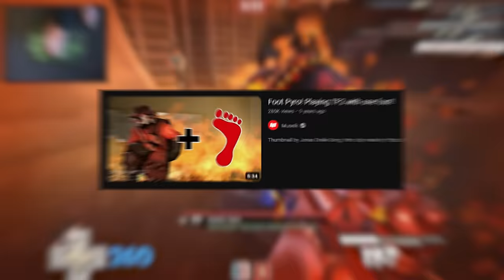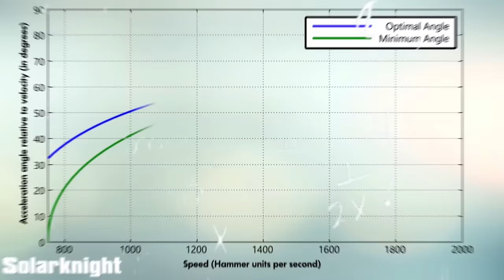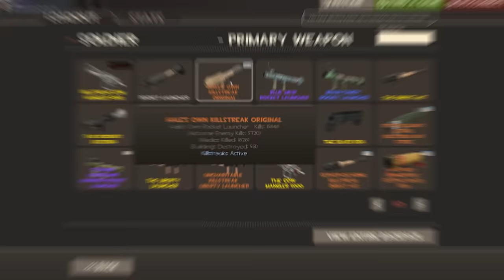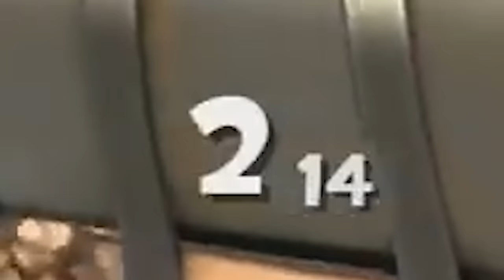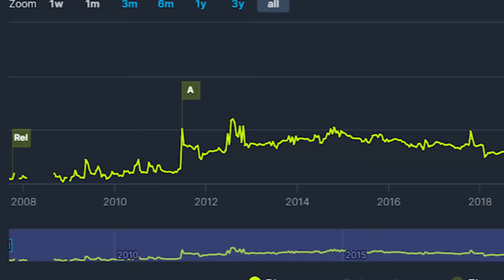Why TF2 Just Wont Die...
16 YEARS AND GOIN STRONG.